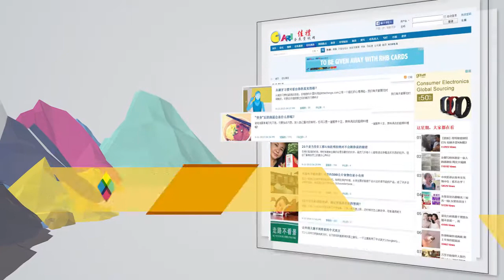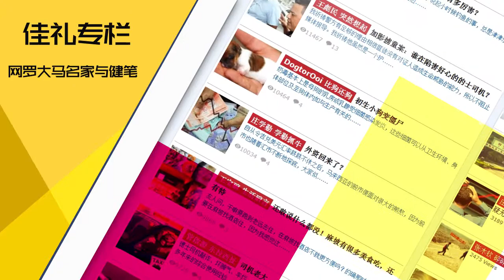《CARI 佳礼网》 宣传短片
佳礼网是马来西亚浏览量最高的生活资讯网站，内容包罗万有，除了大家熟悉的论坛，如今也推出集合各类新闻信息、各种生活资讯、更有拓报道深入，内容多元的「佳礼视频」。